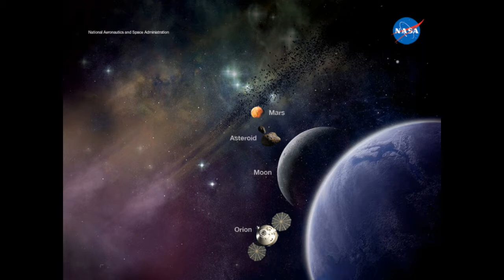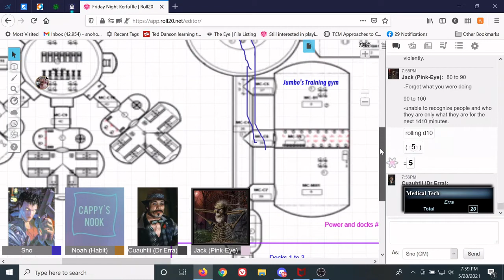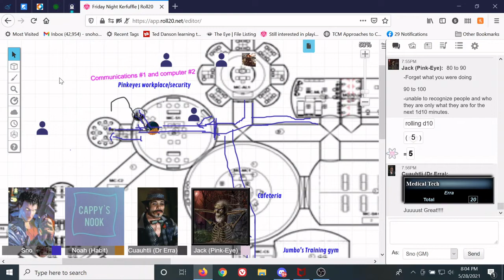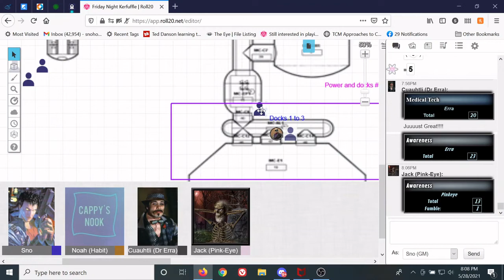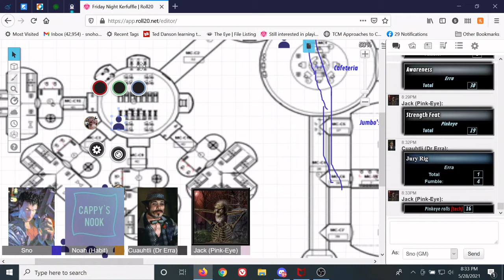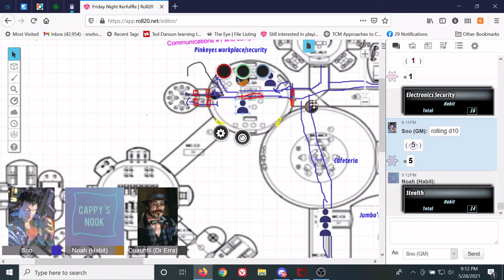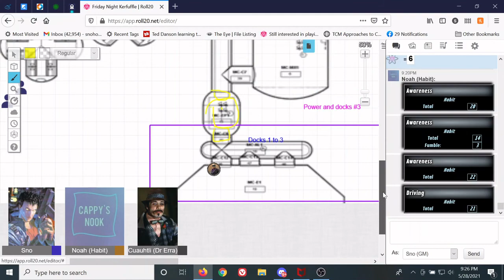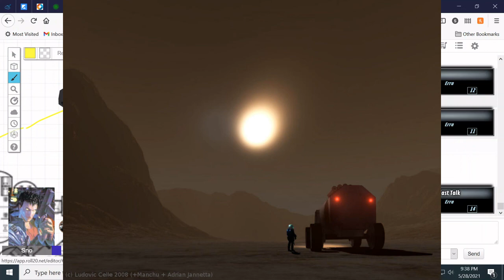Friday Night Kerfuffle - Jumbo to the Rescue - Episode 10 - Season 1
After being sent back to his room by security, Jumbo still manages to somehow rescue his mates from the ventilation system.